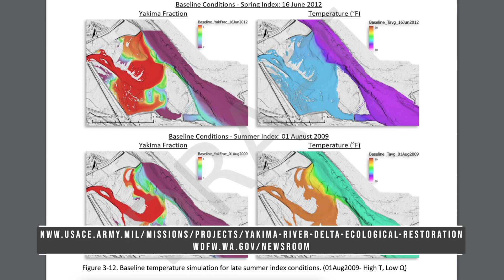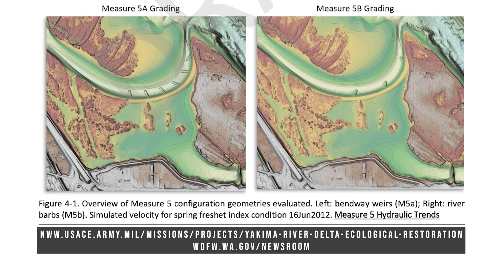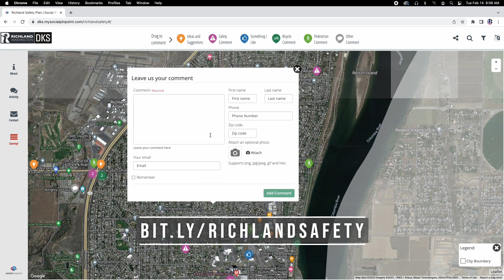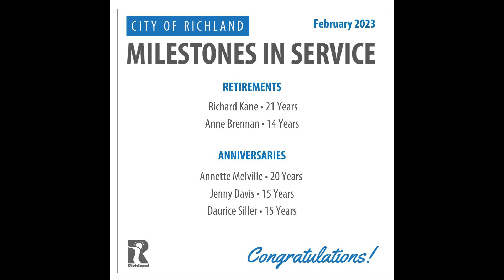Richland NOW 2-21-2023